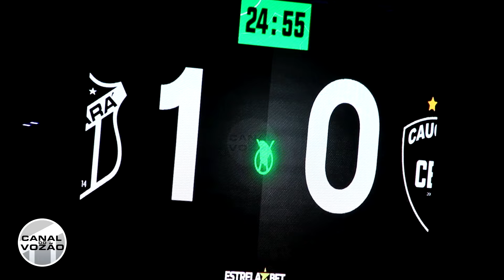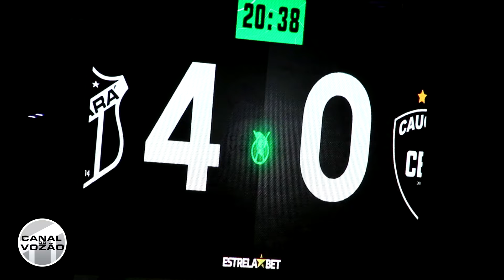[Cearense '24] 4ª Rodada | Ceará SC 5 X 0 Caucaia | Melhores Momentos | Canal do Vozão.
Seja membro deste canal e ganhe benefícios:
[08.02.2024] O Ceará goleou o Caucaia por 5 a 0 no Castelão na noite desta quinta-feira, pela 4ª rodada do Campeonato Cearense. Os gols do Vovô foram marcados por Erick Pulga (2), Jorge Recalde, Raí Ramos e Richardson.